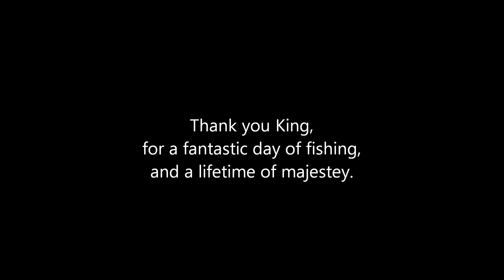Lilly lake Oct. 2011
Fly fishing for Greenback Cutthroat in Rocky Mt. National Park.
If you can get through the 50 odd seconds of my rambling into the wind, some decent fish show up!